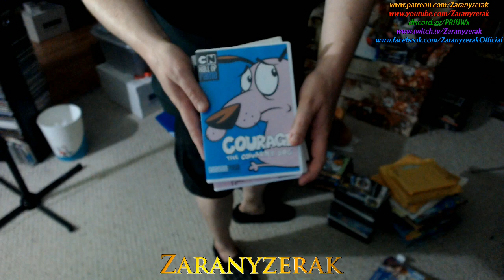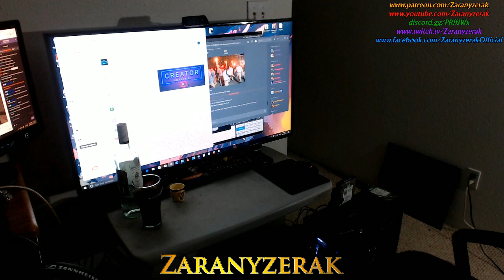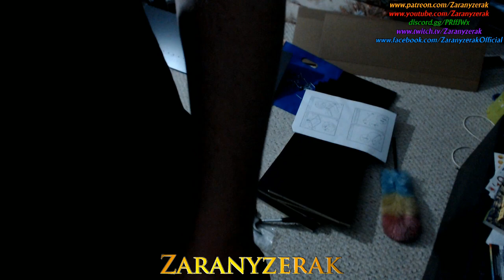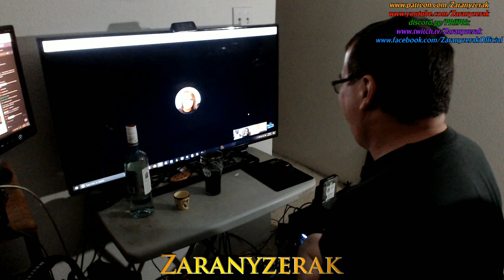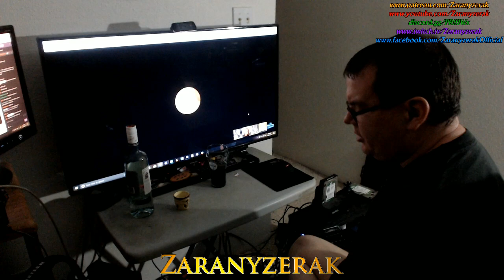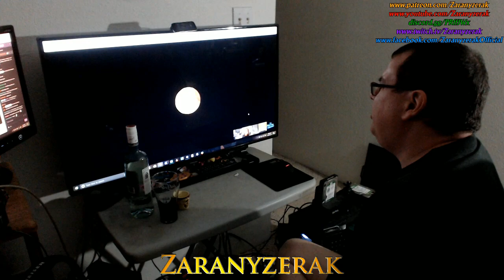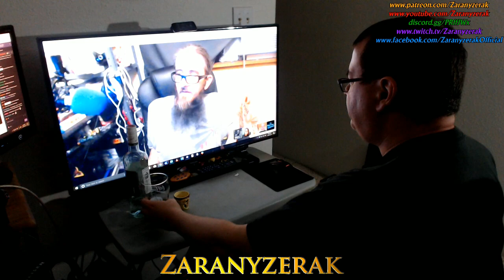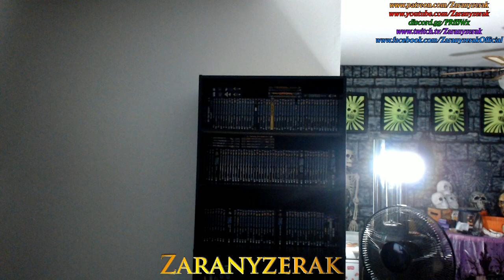Drunken Shelf Building - The Doctor Who Shelves!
Join the Official World of Zaranyzerak discord server Bought some shelves for the Doctor Who Collection recently, and thought it was high time I built them. but in keeping with shelf-building tradition, I couldn't do so sober!  So much geek chat, chicken eating, and rum n' coke drinking later, the new shelves for the Doctor Who collection shall be built!